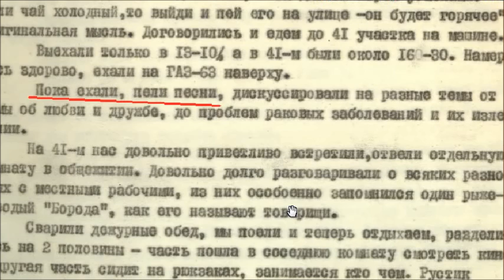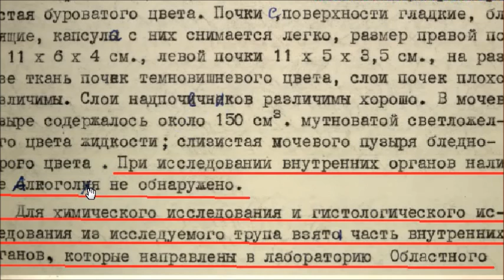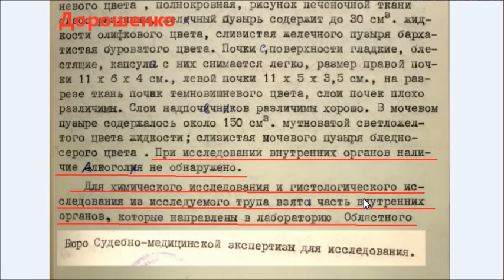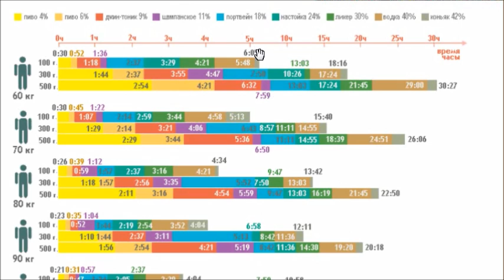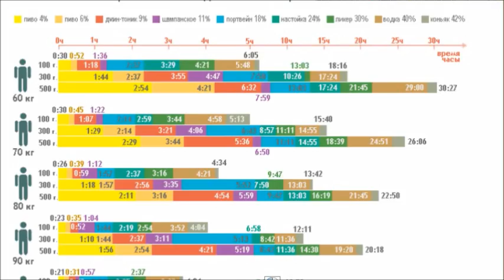⛺ Дятловцы. Тайны туристских фляжек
Алкоголь, спирт, суррогаты, фляжки... А что в них было? Пьют ли туристы в походах? А если мороз? А если праздник?